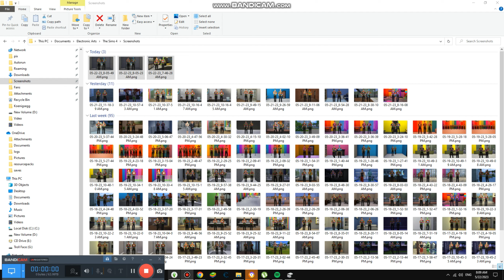Playing Guitar in the Random House #4,824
We are playing guitar just for fun and we chose the different song btw